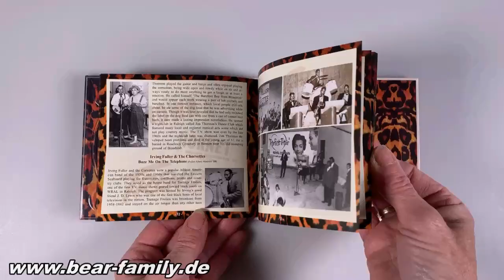That'll Flat Git It! - Rockabilly And Rock 'n' Roll From The Vaults Of Renown & Hornet Records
1-CD (Digipak) with 36 page booklet, 35 tracks. Total playing time approx. 80 minutes.
First time ever compilation of masters from the Renown Records label from Durham, North Carolina.
A long unjustly underestimated record company that deserves more attention.
Including the first recordings by Wayne Handy and Joe Franklin as well as many more artists from the Carolinas.
This CD compilation contains more than ten previously unreleased tracks!
Booklet with never before seen photos and information on the Renown label.
Carefully restored and re-mastered recordings.
DeLuxe packaging with extensive liner notes and in-detail discographical information.